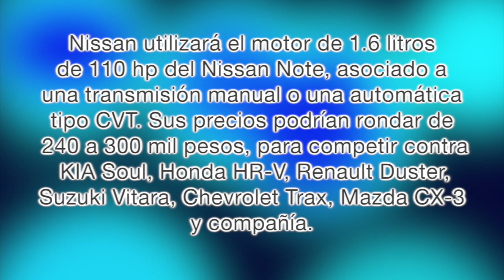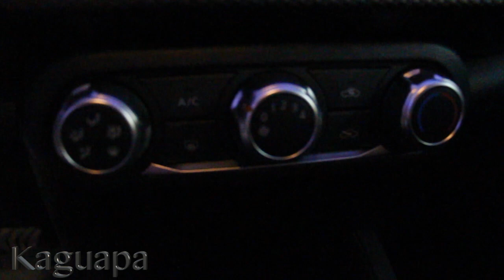NISSAN KICKS 2017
PRESENTACIÓN NUEVA NISSAN KICKS 2017